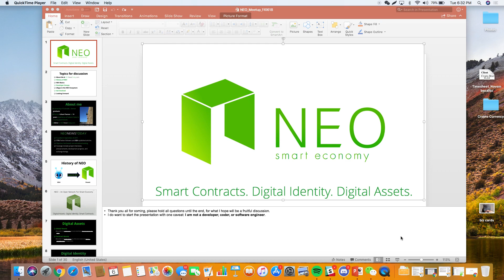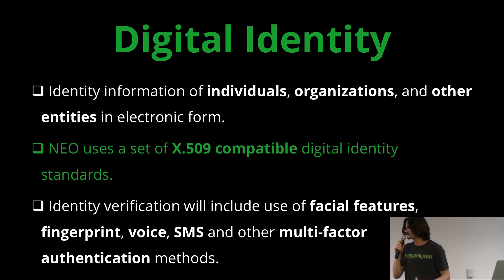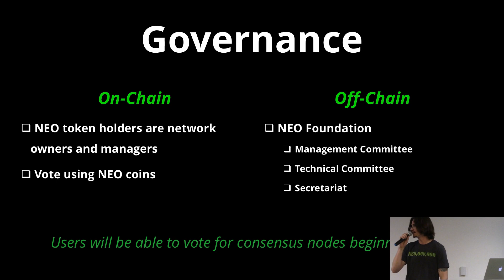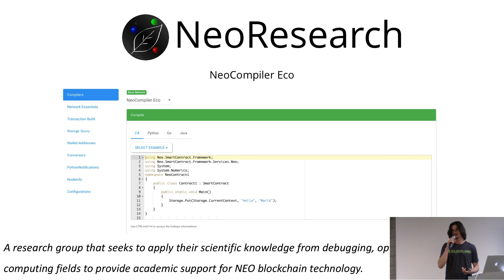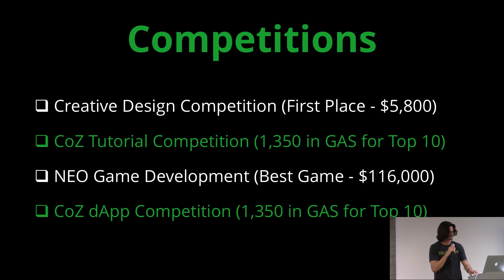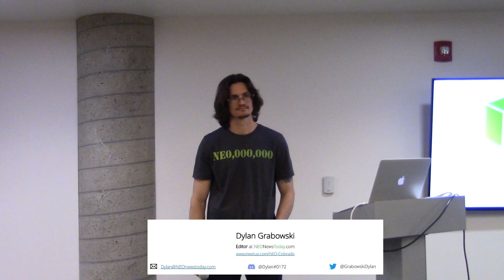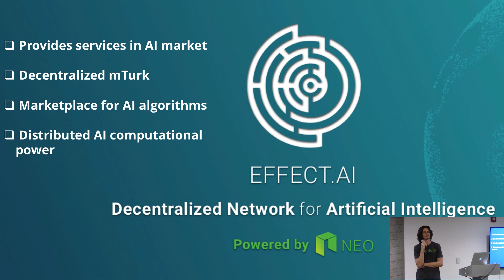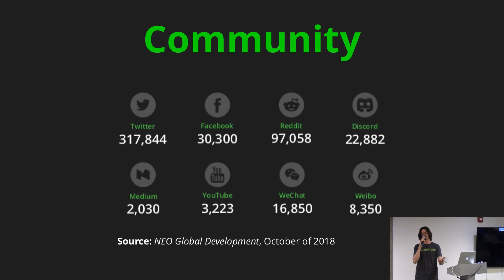NEO Colorado's First Meetup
Welcome to the inaugural NEO Colorado meetup!

Join us to learn about:
- What NEO is, and why it is something to be excited about
- NEO's history
- Its consensus algorithm
- Smart contract standards
- Developer groups in the ecosystem
- NEO-based decentralized applications (dApps) of the NEO blockchain
- Ways to get involved, locally and globally!

Bring an open mind and any questions you have, we can't wait to see you there! :)